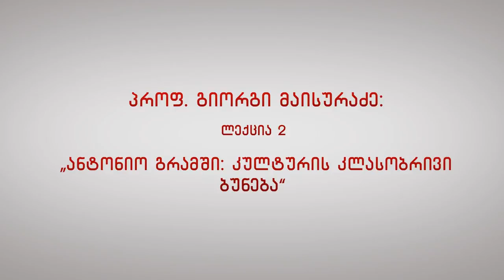პროფ. გიორგი მაისურაძე: ლექცია 2 – „ანტონიო გრამში: კულტურის კლასობრივი ბუნება“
პროფ. გიორგი მაისურაძე: ლექცია 2 – „ანტონიო გრამში: კულტურის კლასობრივი ბუნება“ (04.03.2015)

ილიას სახელმწიფო უნივერსიტეტის სოციალური და კულტურის კვლევების ინსტიტუტის ორგანიზებით, ქ. ქუთაისში, 2015 წლის 23 თებერვლიდან 5 მარტის ჩათვლით, მოეწყო ზამთრის სკოლა „მარქსი და მარქსიზმი“, რომელშიც ლექციებს უძღვებოდნენ გერმანელი, ფრანგი, ჰოლანდიელი და ქართველი პროფესორები. სკოლაში მონაწილეობა მიიღეს თბილისის, ბათუმისა და ქუთაისის უნივერსიტეტის სტუდენტებმა.

პროფ. გიორგი მაისურაძე ზამთრის სკოლაში „მარქსი და მარქსიზმი“ სულ ორ ლექცია-სემინარს უძღვებოდა:
1. „ლევ ტროცკი: ახალი ადამიანის გამოგონება“ (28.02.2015);
2. „ანტონიო გრამში: კულტურის კლასობრივი ბუნება“ (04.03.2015).